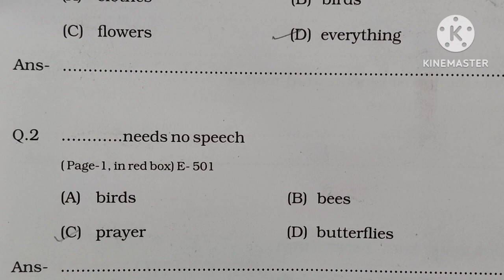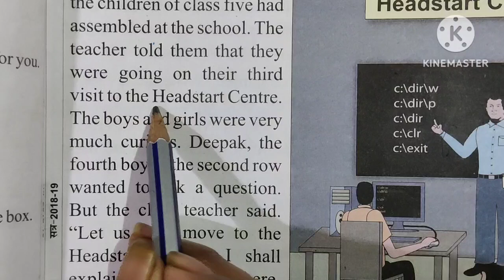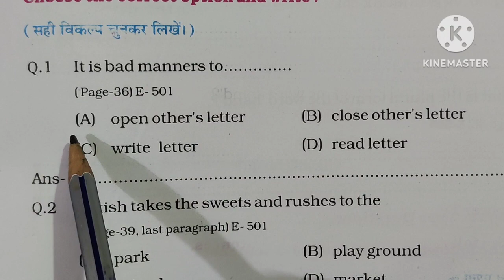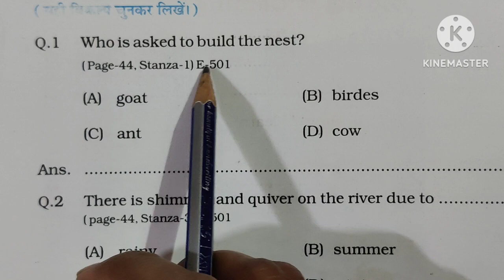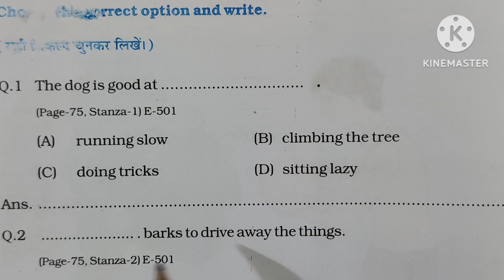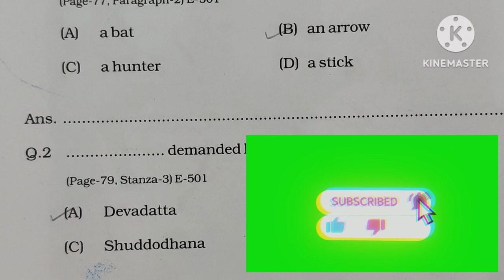class 5th English Atgrade MCQ question //MP board exam 2024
class 5th ategrade MCQ question// MP board exam 2024 //important MCQ question